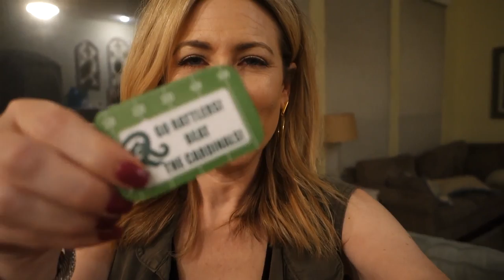Going To LA & Meeting Nicole Kidman | Weekly Vlog 2017 #38 | MsGoldgirl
What a week! Started in Mississippi with Jake, stopped over for about 36 hours in San Antonio and then off to LA to interview Nicole Kidman! That video is coming in October!

All the details that I can remember:

Nails: Zoya Padma

Dinner: Ajax Diner in Oxford, MS

Clear Purse

Hotel Chamberlain West Hollywood